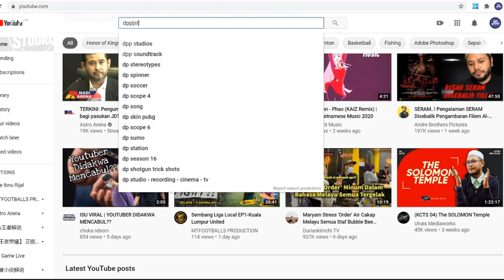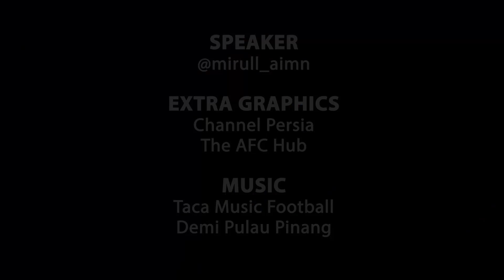Top Scorer Istiklol FC, Sheriddin Boboev penyerang baru Penang FC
Sheriddin Boboev, antara pemain import termuda di Penang FC. Baru berusia 21 tahun dan berasal dari Tajikistan. Boboev juga adalah pemain dari Istiklol FC, Juara 7 kali berturut-turut liga Tajikistan dan juga pemain senior kebangsaan Tajikistan..